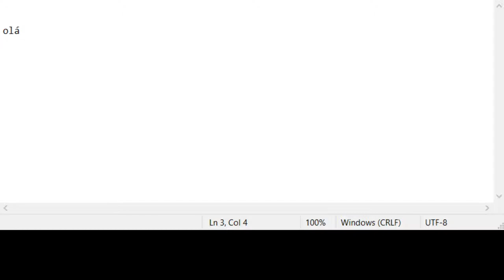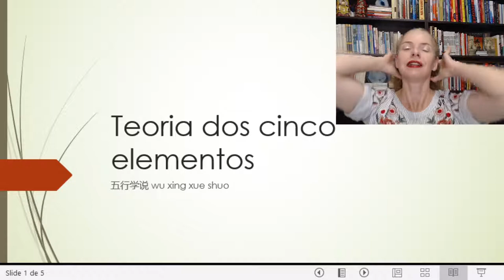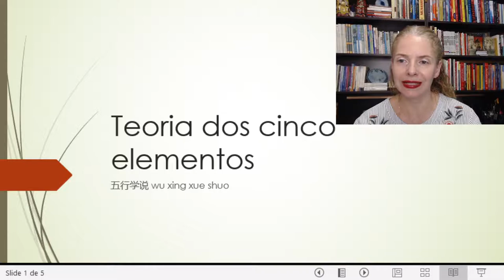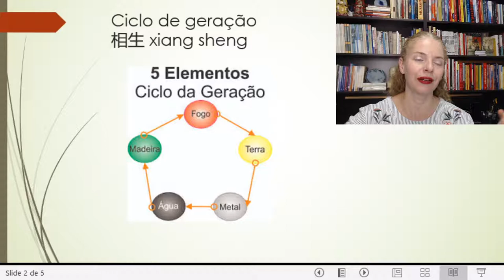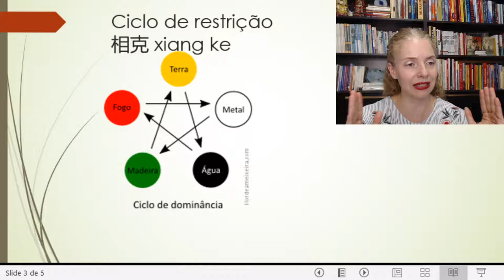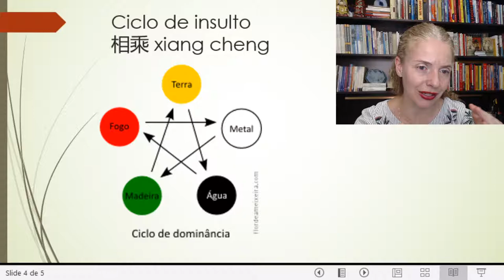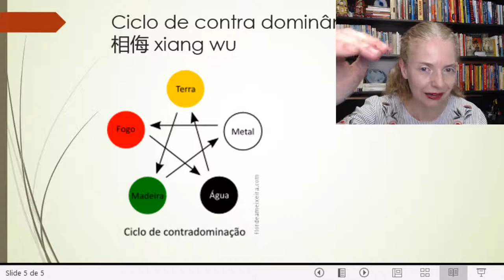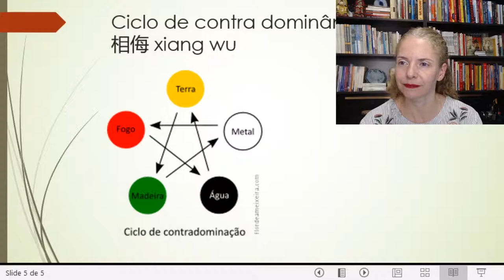Live #06 Teoria dos Cinco Elementos (movimentos)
A palavra que utilizamos em portugês "elemento" na verdade no chinês significa movimento, pois se escreve 行 e se lê "xing", e significa caminhar ou se movimentar.